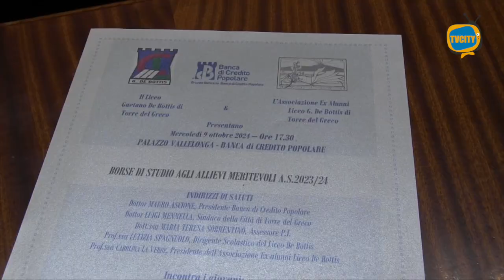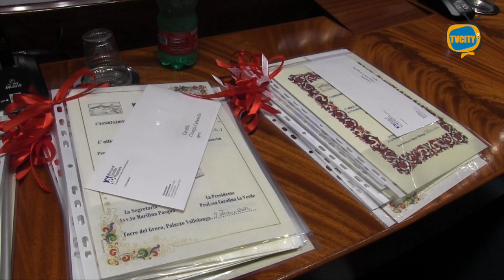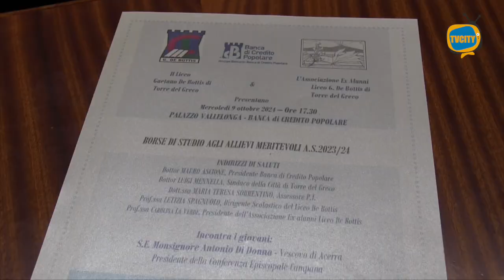Cerimonia di consegna delle borse di studio in casa "De Bottis"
Ieri pomeriggio, nella suggestiva cornice di Palazzo Vallelonga, l'evento organizzato e promosso dall'Associazione "Ex Alunni", alla presenza degli allievi meritevoli del riconoscimento, dei loro genitori e dei docenti dello storico istituto di via Ge. Carlo Alberto Dalla Chiesa.

Ospite d'eccezione, nonchè ex alunno del liceo "G. de Bottis", Mons. Antonio Di Donna, vescovo di Acerra e Presidente della Conferenza Episcopale della Campania che ha sviluppato un'attenta riflessione sulla necessità di un patto collaborativo e di fiducia tra le nuove generazioni di studenti e il ruolo fondante del sistema scolastico.

Accenti di soddisfazione anche nelle parole della Dirigente scolastica, Letizia Spagnuolo, che ha dato rassicurazioni sullo statondegli interventi di riqualificazione strutturali dell'edificio scolastico e sulla sorte futura del più antico liceo dell'area costiera.